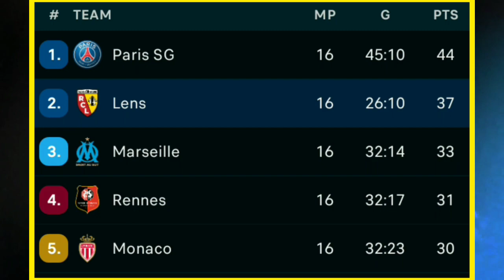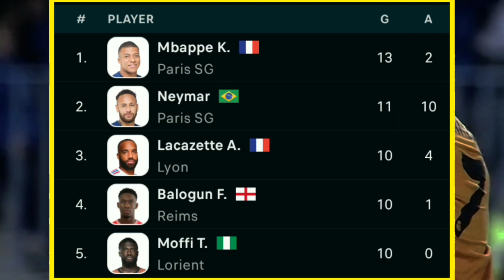Nice vs Lens (0-0) - Ligue 1 2022/23 Result, Table, & Top Scorer - Keep Healthy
Video containing Nice vs Lens (0-0) - Ligue 1 2022/23 Result, Table, & Top Scorer - Keep Healthy